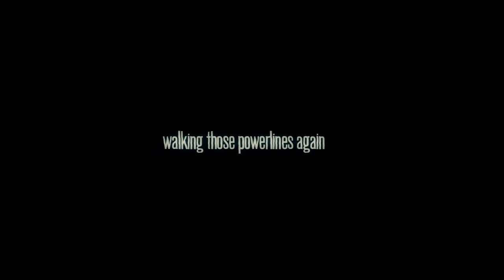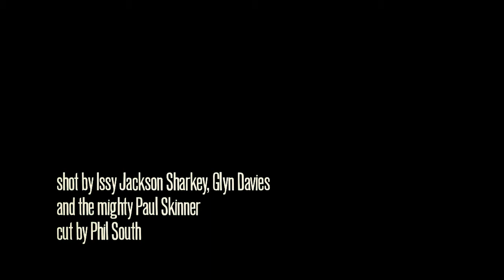Late Road Lunatics: Still Live (2014) full 30 min concert movie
Join the lunar tribe with the New Album from the LRL
"Like a Dog in a Playground" out now
on iTunes • Amazon US • Amazon UK • Google Play • Bandcamp

The Late Road Lunatics live at Eaglefest 2014, now turned into a proper film. Shot by Issy Jackson Sharkey, Glyn Davies and the mighty Paul Skinner; Editing and colour grading by Phil South.

ENJOY! Nurture your tribe. Raise the fallen. Fight the fatlords.
Let the lunacy begin.